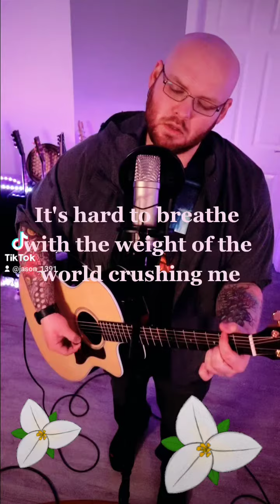When you're gone 2022